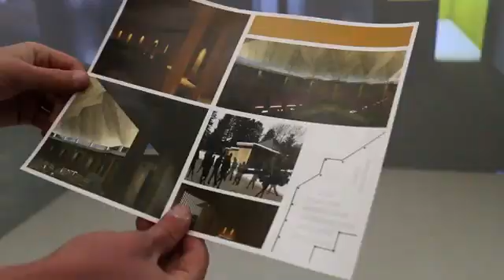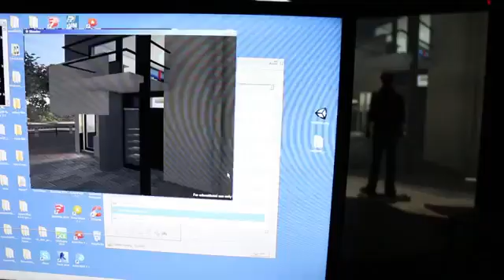The CAVE and Architecture at the University of Wyoming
Video courtesy of the Shell 3D Visualization Center at the University of Wyoming.

Jon Gardzelewski, Professor of Civil and Architectural Engineering at the University of Wyoming, discusses how he and his students use the CAVE in the Shell 3D Visualization Center for architectural design projects.